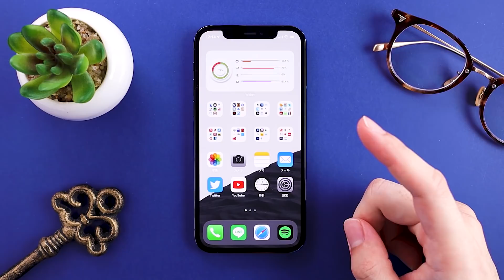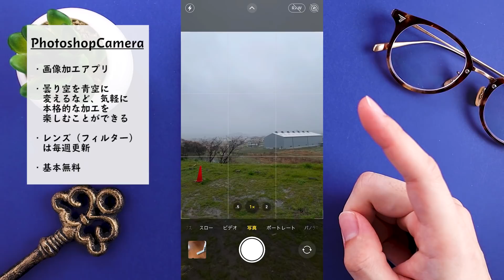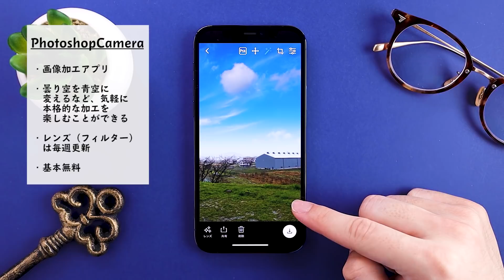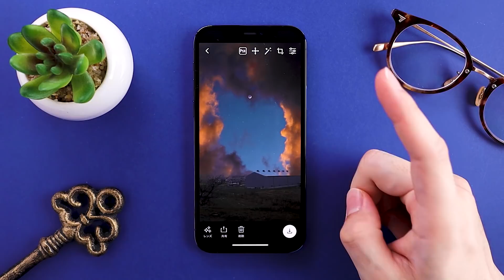魔法みたい。一瞬で天気を変えるアプリをご紹介します。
このチャンネルは、iPhoneやガジェットの「べんり！」を紹介するチャンネルです。
今回は、曇り空を簡単に青空に変えるアプリのご紹介です。

■■■マメンバーってなに？■■■
限定アプリ動画や限定iPhone壁紙、顔出し動画、コメントで使える限定バッジなどなど盛りだくさんの有料会員！

▼マメについてもっと知りたい方はこちら